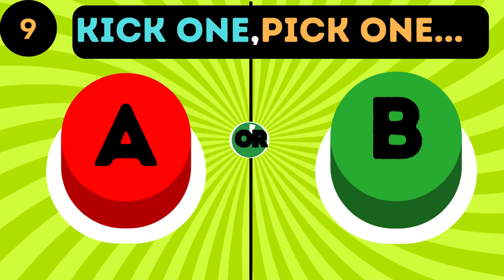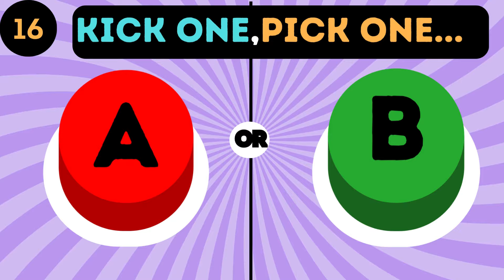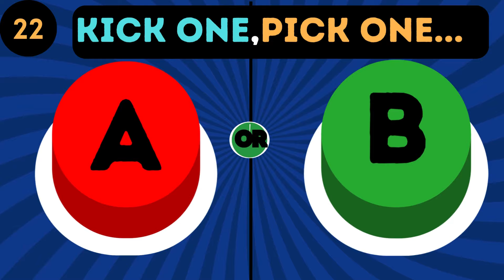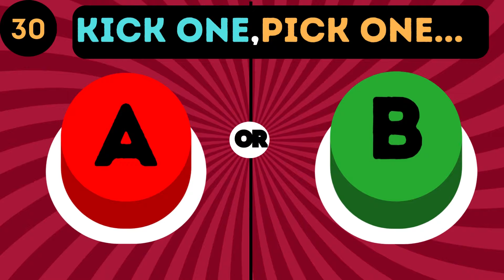Choose One Button...! - YES or NO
In this video, we're going to be taking a look at a Choose One Button...! This game is a great way to practice your decision making skills.

By playing this game, you'll be able to practice making quick, confident decisions. The goal of this game is to choose one of the two options, and you can't go back after you've made your choice. This is a great way to practice your decision making skills, and it's also a lot of fun!

So let's get started, and choose one button...!